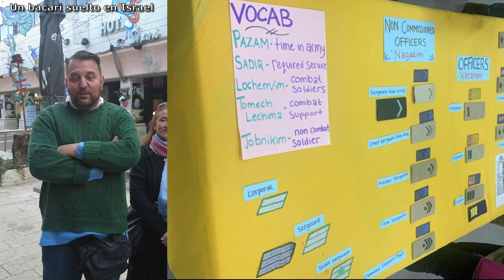Los Hispanos Voluntarios en el Ejercito de Israel - Tu Puedes ser el Proximo!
Para interesarse de este y demas proyectos de Sar El para LATAM entren
Esta mañana estuve con un grupo de soldados voluntarios del Ejercito de Defensa de Israel. Se trata de soldados adultos que llegaron desde distintos lugares del mundo para estar al servicio del Pueblo Judio y vivir una experiencia inolvidable.
Hispanos del mundo que quieran participar, que miren primero el video y luego se pongan en campaña para, quizas, puedan ser parte del proximo grupo.
Gracias al amigo del canal David Del Coso que nos permitio contactar con el grupo en el momento preciso y gracias Baruj por la predisposicion de juntar a la gente un rato en los pocos momentos que tienen libre.

* Quieres contribuir con el proyecto? Tu contribucion es siempre necesaria. Sera bienvenida y bendecida:

* Quieres colaborar de otra manera (regalos, ropa, souvenirs)? Tu regalo sera presentado en los videos. Envialos aqui:
Sergio Bacari
Israel

* Quieres recibir notificaciones de las nuevas publicaciones? Unete a nuestro grupo de Whats App